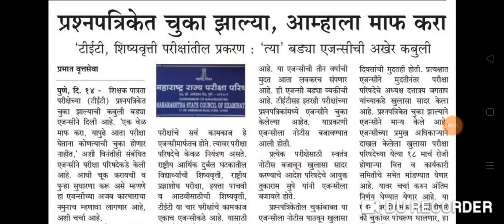MAHATET 2020 प्रश्नपत्रिकेतील चुकांबाबत।।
Tet 2020 च्या परीक्षेत पेपरमध्ये झालेल्या चुकांबाबत महत्वाची माहिती।